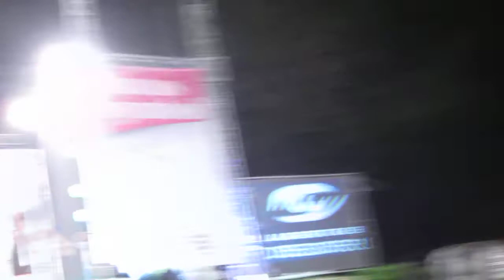Mary Carbone @ VIII^"La Grotta dei Desideri" @ Villa Comun. "La Grotta"/1,040812